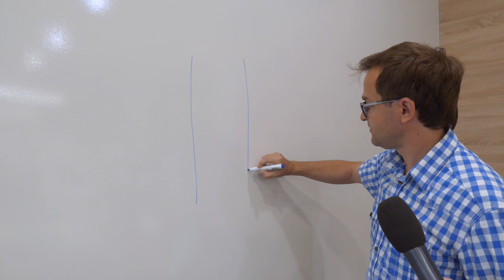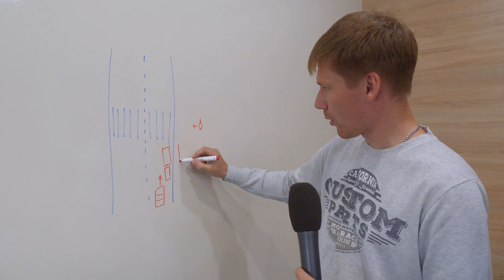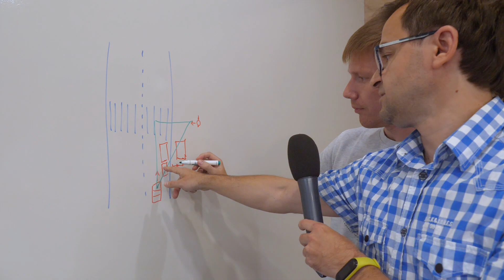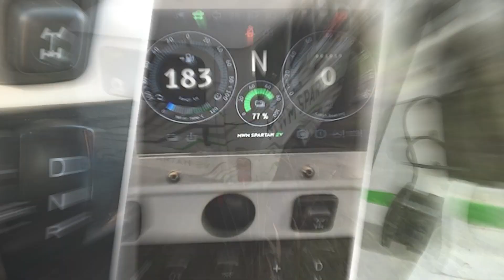На дорогах: треугольник видимости, выпускают электро УАЗ, рост ДТП с электросамокатами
00:00 В Пскове организуют первый перекрёсток по правилам «треугольника видимости»
02:27 Минтранс предложил изменить приоритеты на перекрестках с круговым движением
07:37 В Совфеде разработали законопроект о праве электрокаров ездить по выделенной полосе
10:38 На батарейках: первый тест-драйв электрического «УАЗа»
12:45 МВД заявило, что в России в 2021 году резко выросло число ДТП с электросамокатами
18:23 Жители центра Петербурга закрыли яму разноцветным динозавром Семёном. На подходе ещё один